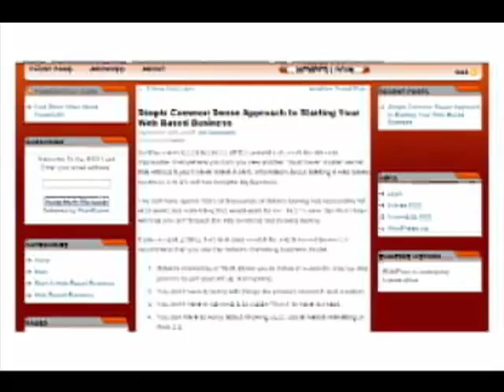MLM Prospecting Just Got A Whole Lot Easier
Never worry about mlm prospects again. Discover our new lead sharing rotations and explode your mlm downline. Try our service for the first 30 days for free!